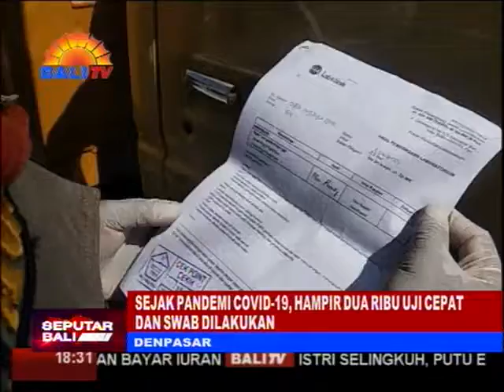SEJAK PANDEMI COVID-19, HAMPIR DUA RIBU UJI CEPAT DAN SWAB DILAKUKAN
SUDAH HAMPIR 4 BULAN SEJAK WABAH COVID-19 MELANDA BALI. GUGUS TUGAS PERCEPATAN PENANGANAN (GTPP) COVID-19 PROVINSI BALI PUN TELAH MELAKUKAN
RAPID DAN SWAB TEST, UNTUK MELAKUKAN PENELUSURAN PENULARAN COVID-19.